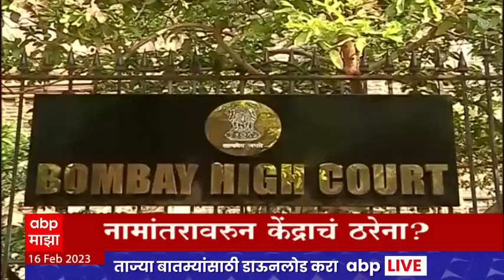Top 100 News : 100 नंबरी बातम्या : 16 फेब्रुवारी 2023 : गुरुवार : ABP Majha